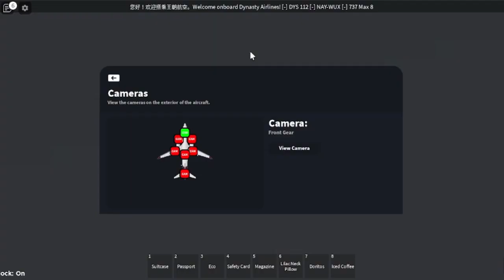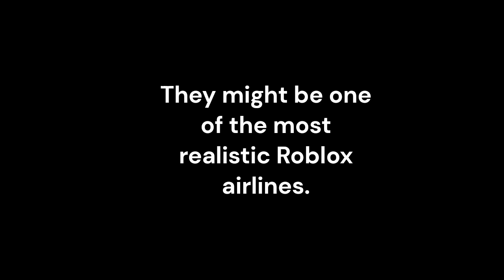ONE OF ROBLOXS MOST REALISTIC AIRLINE? (Dynasty Airlines Roblox Review)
So in this video I would be reviewing Dynasty Airlines in Roblox!
I had a very nice flight with them!
You should join their Roblox group and Discord server.
I will also start to upload tons and tons of videos per week!